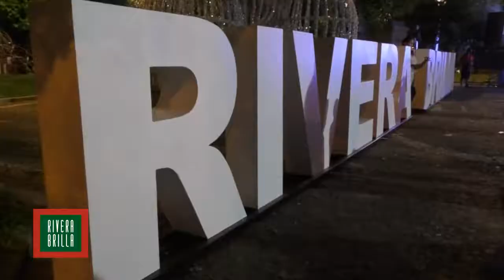Rivera Brilla quedó oficialmente inaugurada